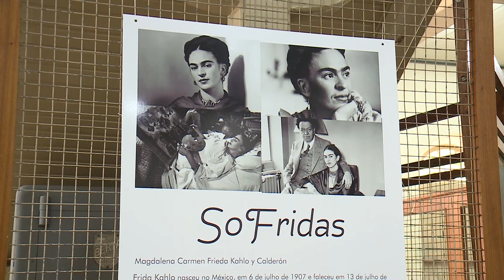Exposição SoFridas retrata a vida de Frida Kahlo | 18.09.18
Obras da artista Márcia Binato expostas na Câmara Municipal de Vereadores de Santa Maria | 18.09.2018